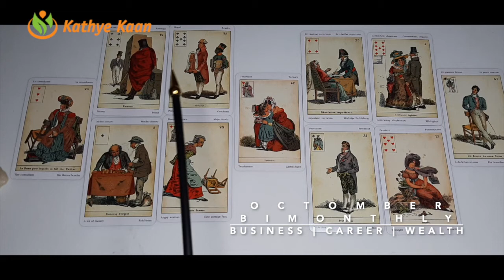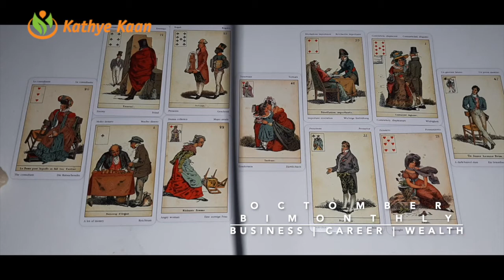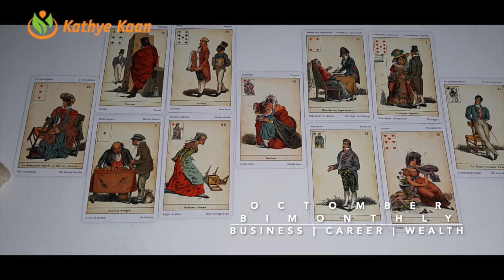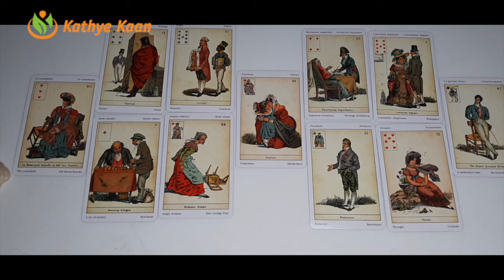AQUARIUS OCTOBER 2020 Bi MONTHLY🍀🌈 BUSINESS CAREER FINANCE WEALTH MONEY TAROT READING💫☸️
AQUARIUS OCTOBER 2020 Bi-MOBUSINESS CAREER FINANCE WEALTH MONEY READINGADING HOROSCOPE

Kathye